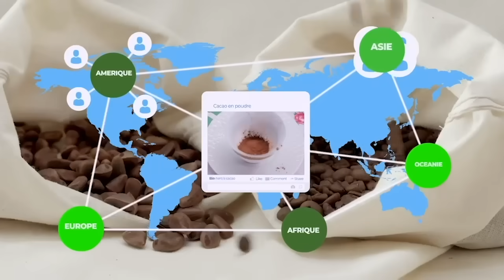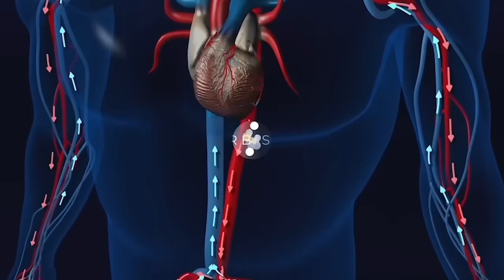🔴EVEIL PATRIOTIK 25.9 : GRANDE REVELATION SUR L’ACCORD FATSHI-JKK🥶NICOLAS KAZADY DANS LA CORRUPTION?